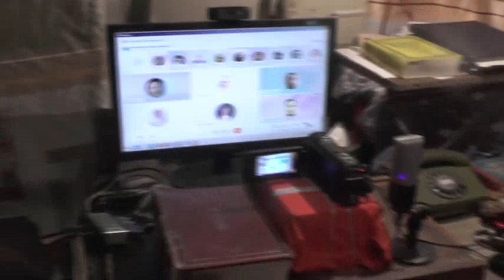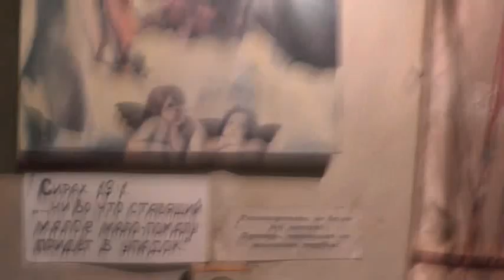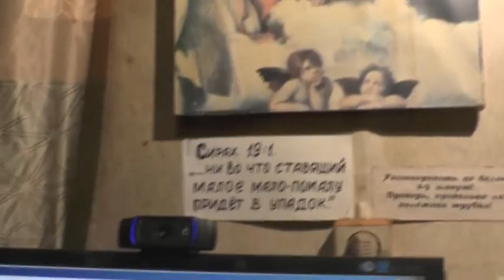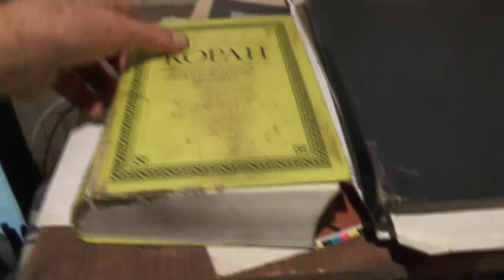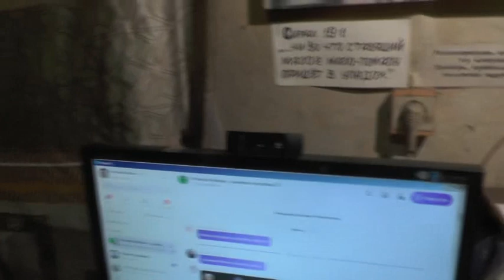Бедность не порок. 26. 11. 2022